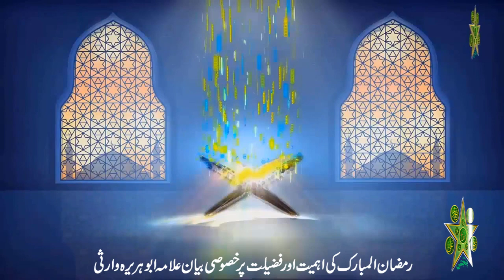Ilm e Ramzan 9th Ramadan Program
Punjtni Silsilah has organized a special lesson in the name of Knowledge of Ramadan from 1st of Ramadan to 30th of Ramadan, in which Allama Abu Hurairah Warsi will explain the importance and virtues of Ramadan, which is on our YouTube channel.  daily after Asr prayer.